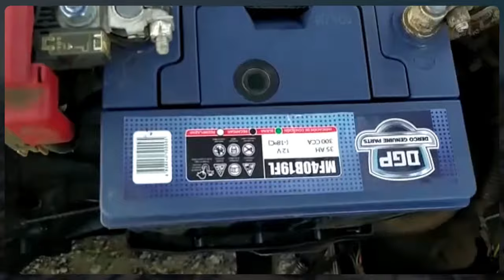MECANICA BASICA Parte 1 | Belfer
En este video veremos la primera parte de elementos de MECÁNICA BÁSICA.
Es muy importante conocer el funcionamiento del vehículo para solucionar averías comunes y reconocer fallas antes y durante la conducción.